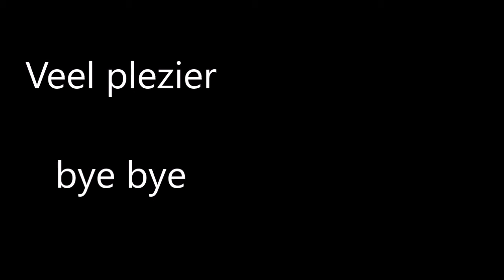VLOG 10FM weekend 2017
Vlogje voorafgaand aan 10FM weekend